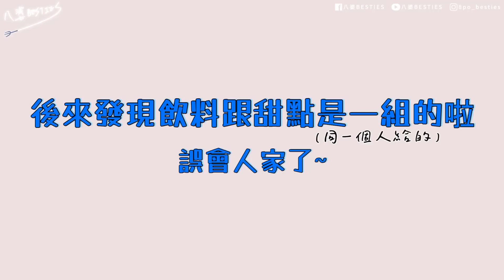【挑戰】7人版24小時互叫外送#3！都沒有收到？一次收到X餐！ @blackm3 @YOCINDY @chian7799 @yakitorisutan 【過年特輯#3】│八婆BESTIES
來看看大家收到餐點的反應吧 ̋(๑˃́ꇴ˂̀๑)